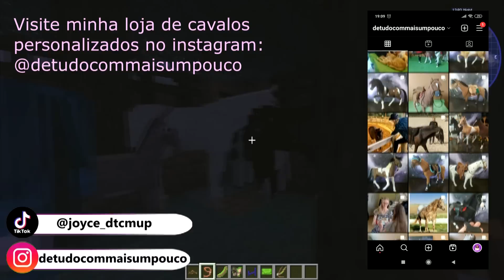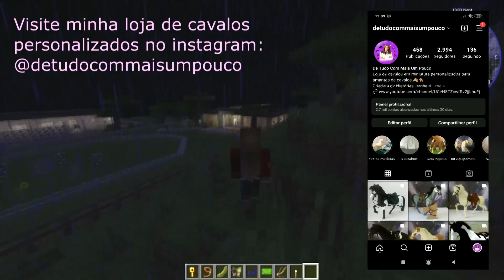ROUBARAM MEUS ANIMAIS! -minecraft roleplay - parte 17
Olá pessoal! Tudo bem com vocês? Bom eu espero que sim! Me deu a doida... a Noob aqui quer voltar a jogar mine então me deem dicas e criticas construtivas ♥ Nesta série iremos costruir um rancho / fazenda e cuidar dos animais ♥ Um rancho focado em crianção de cavalos mas é claro que iremos criar outros animais também ♥ E vamos criar historias e aventuras ♥

FUI DOMAR O STRIDER MAS VOCÊ NÃO VAI ACREDITAR NO QUE EU ENCONTREI! (roleplay parte 3 ) RDR2

editor:
VERGAS PRO 14
PHOTOSHOP CS6
gravador de jogos: Bandicam
Camera: Canon